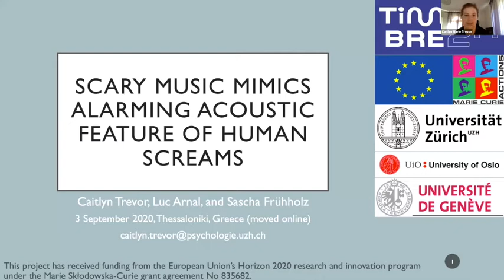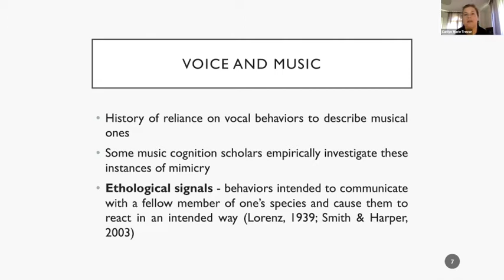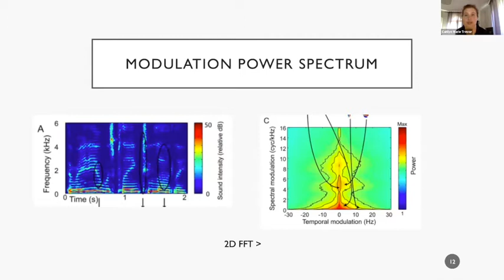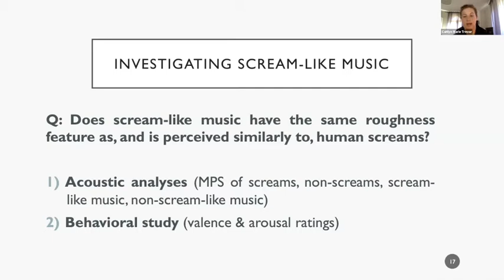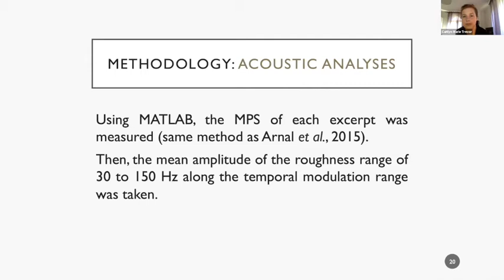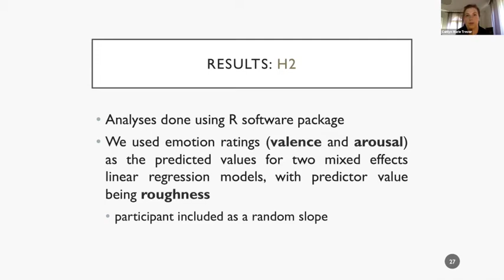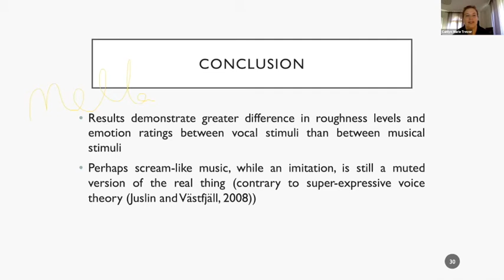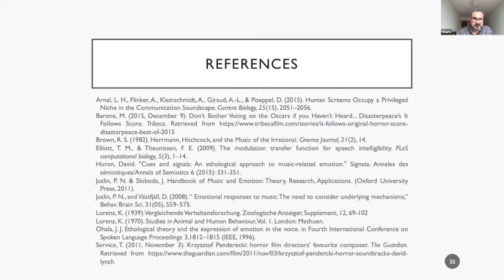Timbre 2020: Caitlyn Trevor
2nd International Conference on Timbre, 3-4 September 2020

Oral session: Affect
Title: Scary music mimics alarming acoustic feature of screams
Authors: Caitlyn Trevor, Luc Arnal and Sascha Frühholz